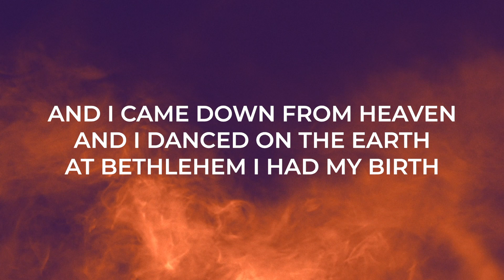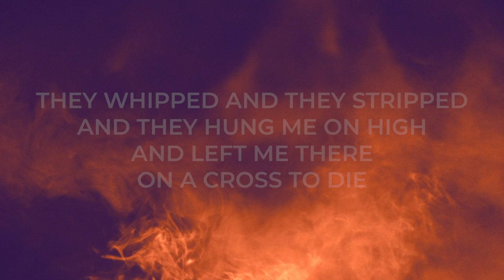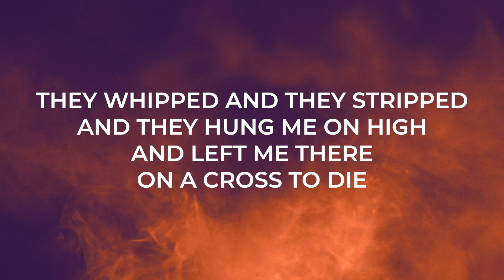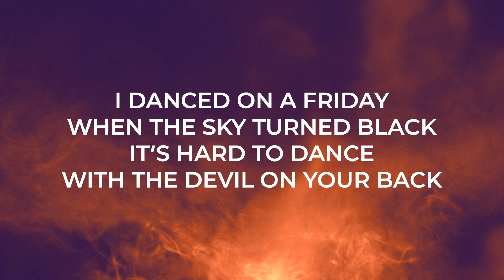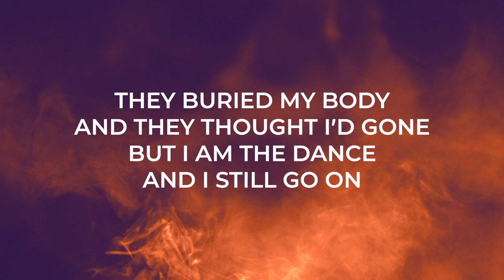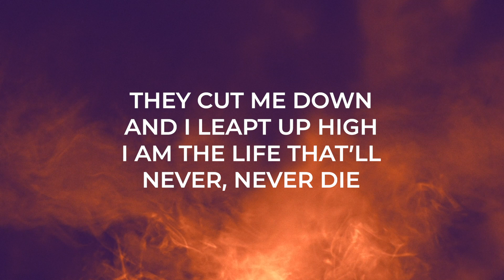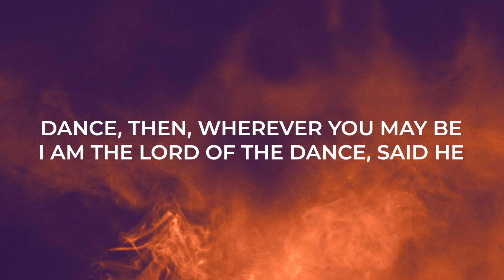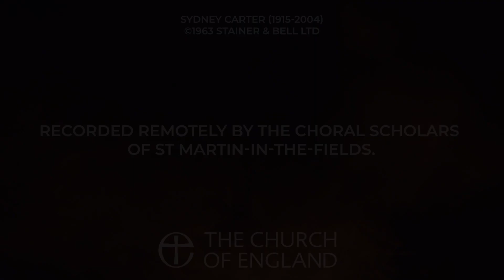I danced in the morning - Lord of the Dance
'I danced in the morning - Lord of the Dance' was written by Sydney Carter. It is performed here by the choral scholars of St Martin-in-the-Fields.